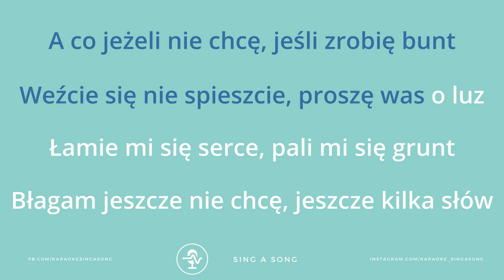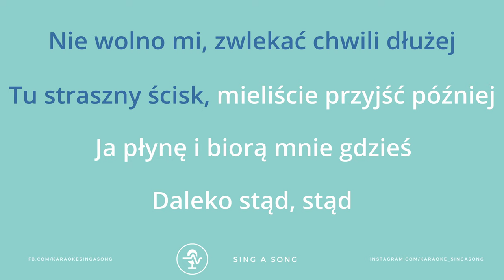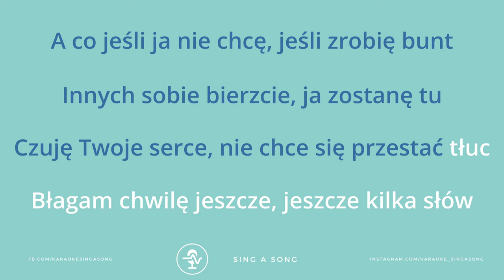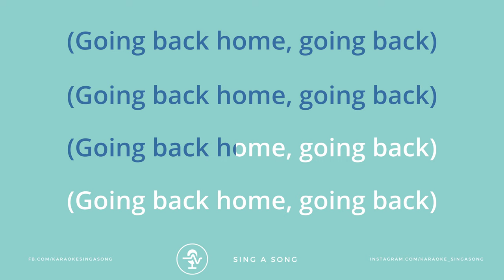Dawid Podsiadło - mori (Karaoke/Instrumental)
- Chcesz skorzystać z naszego podkładu? Napisz do nas a prześlemy Ci oryginalny plik dźwiękowy w dowolnie wybranej przez Ciebie tonacji (tylko nie zapomnij oznaczyć nas w opisie 🫣)